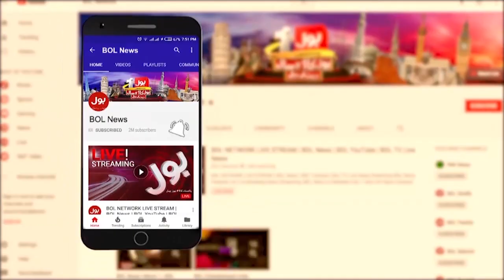Ameer Abbas Inside Story | Cipher Story Revealed | PTI Chairman Updates | Breaking News